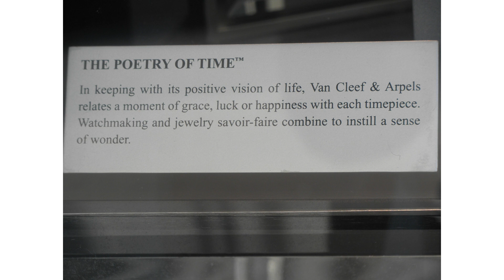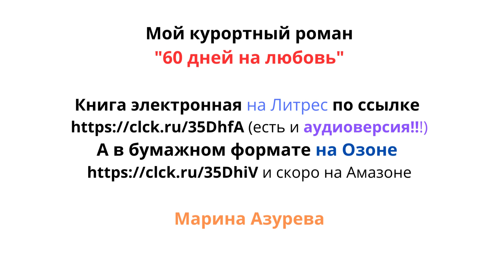Dachshund bags and other trends in Monaco boutiques Part 1